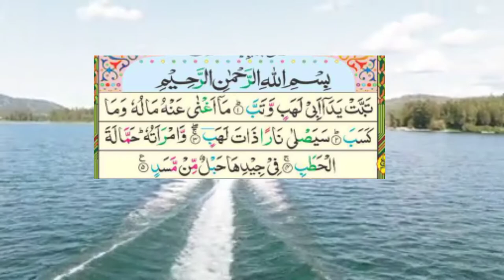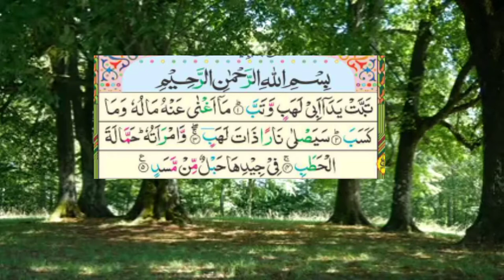سورۃ اللھب کی خوبصورت تلاوت|Beautiful recitation of Surah Al-Lahab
This video contains beautiful recitation of Surah Al-Lahab